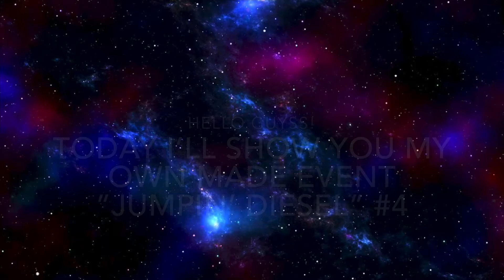Hill Climb Racing 2🚘 My Own Made Event 🚙”JUMPIN’ DIESEL”🏁 (MOON) #4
It’s Actually ”Sky Rock Outpost” Not ”Moon”😅
But If Putted That There The Title Would’ve Been Too Long👍

Have Fun😂

HCR gaming YT, Ferrar hcr And TFW yt If You Want To😉